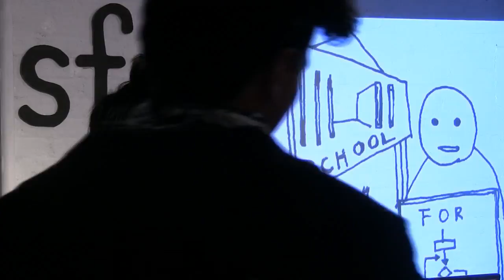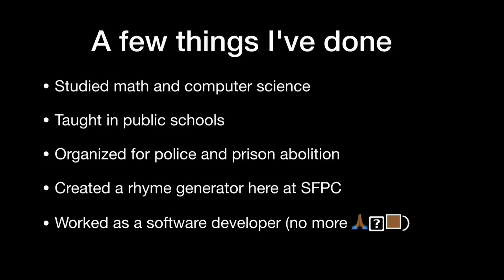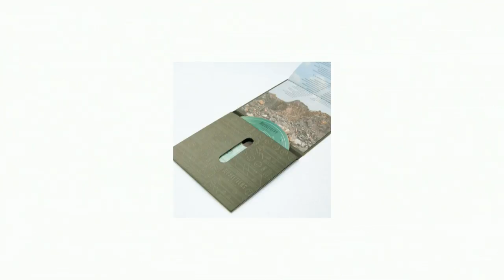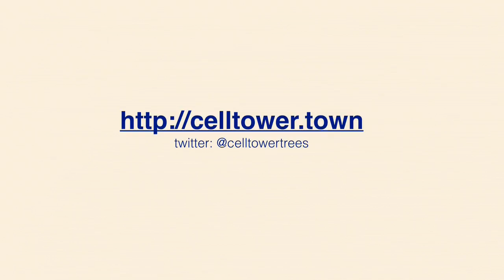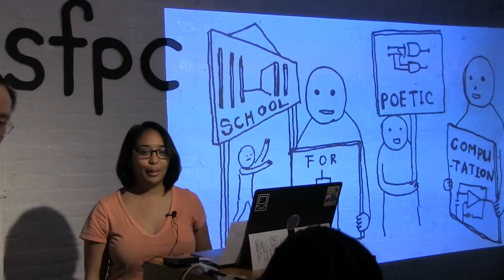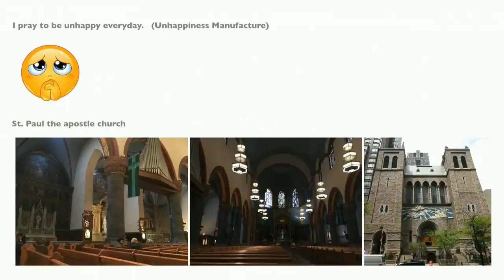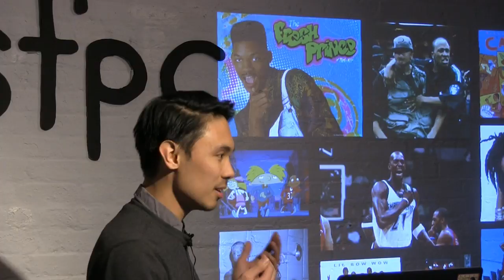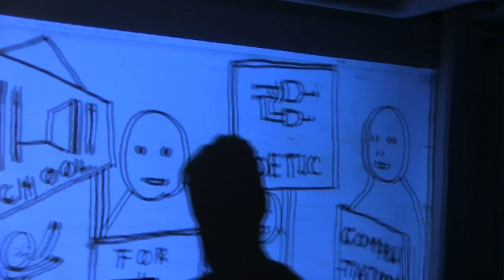SFPC. Meet the students. Spring 2018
We’re happy to announce the SFPC students of our Spring 2018, 10-week intensive program. We’re honored to work with a fantastic group of teachers and TAs joining us this semester and hope you will help us welcome them to NYC and our community.

Students will each give a short presentation about their background and what they'd like to learn at SFPC.

Hosted by Taeyoon Choi

Door opens at 6pm, Limited seating